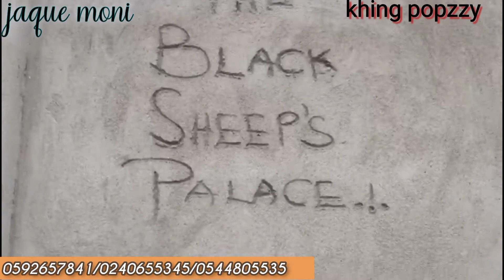JAQUE MONI ROBBERY GONE WRONG AND APPRENTICE MEET HIS MASTER(CHINESE MASTER 😂😂😂😂)